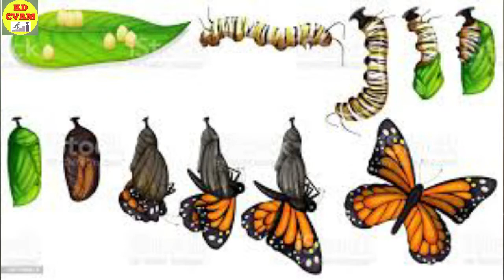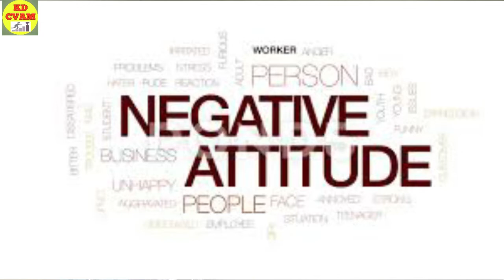A Boy And The Cocoon /Struggle Makes You Stronger/Moral Story/By KD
Topics :
1. A Boy And The Cocoon
2. Struggle Makes You Stronger
3. Motivational Story
4. Inspirational Story
5. Strggle is necessary
6. Struggle - Strength - Success
7. Positive Attitude
8. Negative Attitude
9. Struggle - Stress - Failure

Regards

KD CVAM